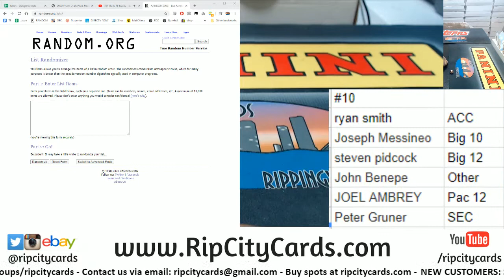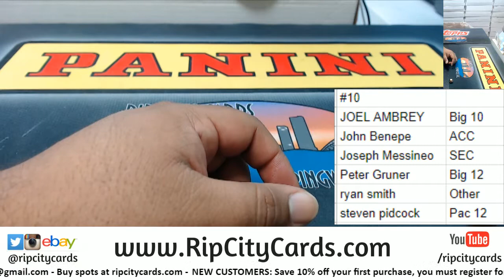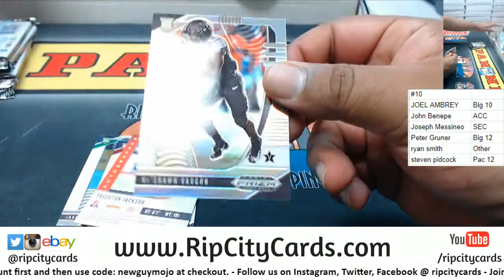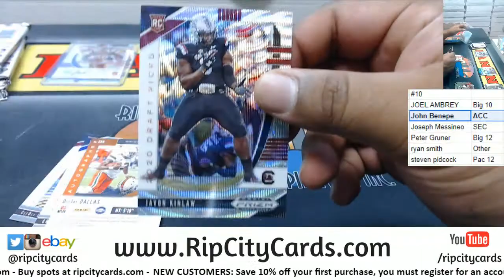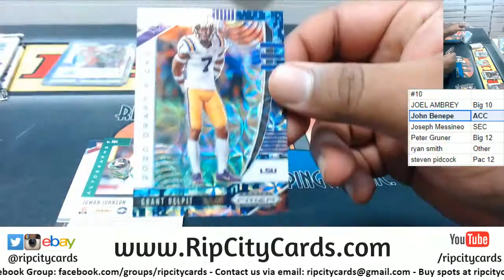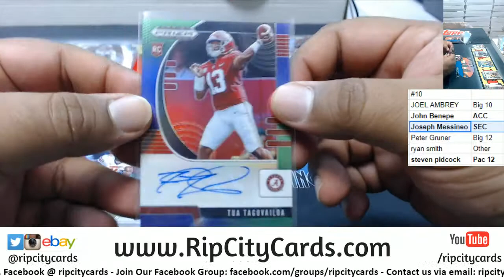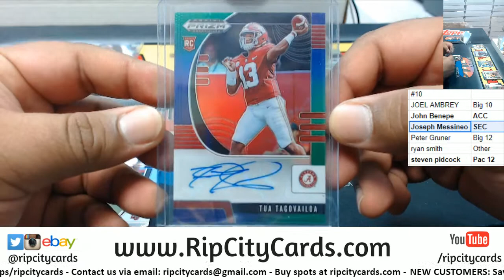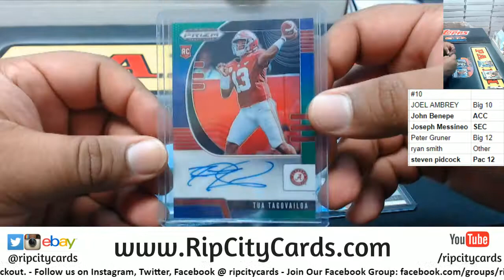2020 Prizm Draft Football Random Conference #10